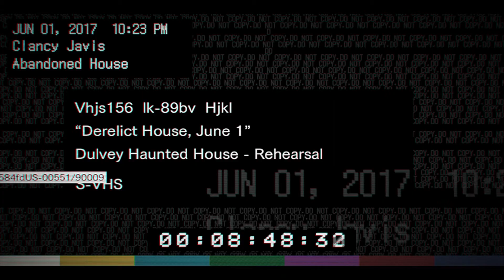Rresident Evil 7 SHQIP Hina Ne SHPI?????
papare e kini